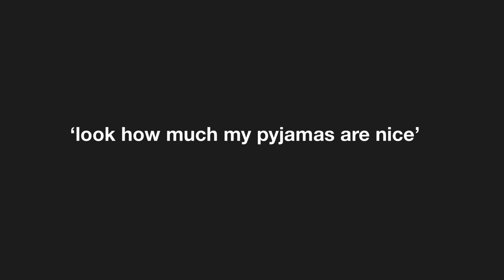Unpopular opinions *exposing ourselves for 20 mins straight* 😳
Hope you enjoyed little lovers😻